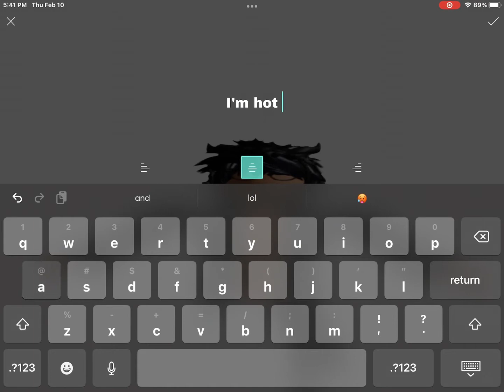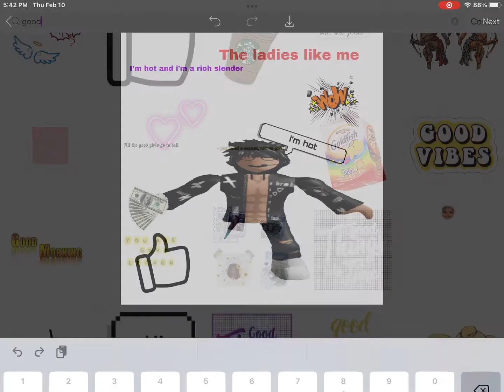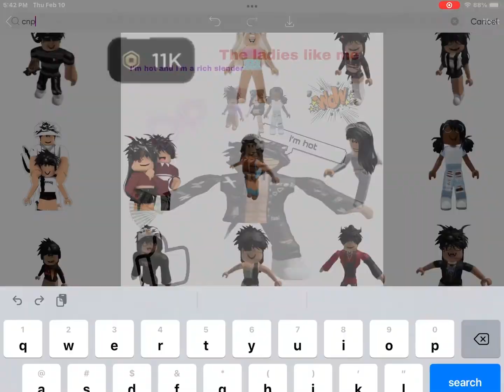That one kid who thinks being a slender is cute (Picsart)